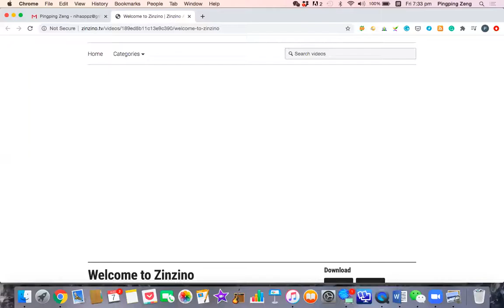平衡油 介绍1 欢迎您到圣希诺公司 Zinzino总裁介绍公司是股票上市公司 平衡油来自北欧瑞典挪威冰岛制造 销售跨全球34个国家和地区 澳洲和香港已有分公司 高科技产品平衡油基于干血验血测试报告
Zinzino 平衡油说明书，包括内容有：
平衡油配方除Omega3欧米伽三鱼油外还含特殊的纯天然多酚，平衡油是欧米伽类Omega3脂肪酸均衡食品补充剂。
平衡油，纯天然成分，多酚保护，均衡调理身体。平衡油是权威测试的保健营养品。超高纯度。平衡油是新一代的保健营养。惠普当下，关怀未来。平衡油营养成分。平衡油营养资料。平衡油建议服用剂量。成分注意事项。保存方式。含多酚类复合成分和均衡类复合成分。平衡油天然成分。内无转基因成分。平衡油以鱼油为主加上橄榄多酚。含特殊的冷压初榨橄榄油。平衡油内含维生素D3。挪威配方，冰岛制造。天然生育酚。鱼油与橄榄产生的协同效应等于更加的成效。120天见效证明。平衡油的好处，提升脑部机能，提升心脏机能和提升免疫力机能。提高身体免疫系统和抗氧化机能。再来了解平衡油的主要功效及其保健功效声明。
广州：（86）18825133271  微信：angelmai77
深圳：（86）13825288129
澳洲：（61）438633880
更多的精彩分享请联系：
微信：wxid_o1193g7t2v7i11
注明：“平衡油”